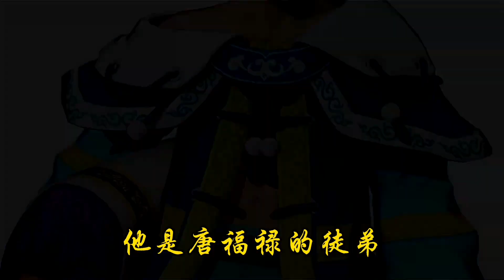拳皇15 第一支参战队伍公开！二阶堂红丸 瞬影 明天君出战！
拳皇15 首支参战队伍发布，英雄队出战！